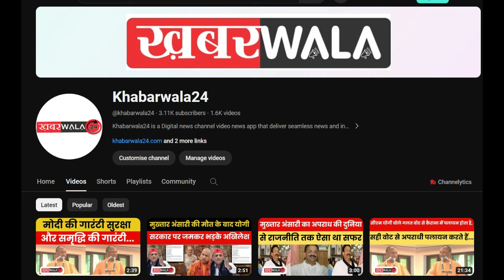UP Politics: Akhilesh Yadav से क्या फिर हाथ मिलाएंगे Jayant? सपा सुप्रीमो के जवाब ने चौंका दिया!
UP Politics: Akhilesh Yadav से क्या फिर हाथ मिलाएंगे Jayant? सपा सुप्रीमो के जवाब ने चौंका दिया! RLD | BJP

कावड़ यात्रा के दौरान दुकानदारों को नेम प्लेट लगाने के लिए दिए गए आदेश पर उत्तर प्रदेश में भारतीय जनता पार्टी के सहयोगी राष्ट्रीय लोक दल के नेता और केंद्रीय मंत्री जयंत चौधरी ने सरकार से फैसला वापस लेने को कहा था ।